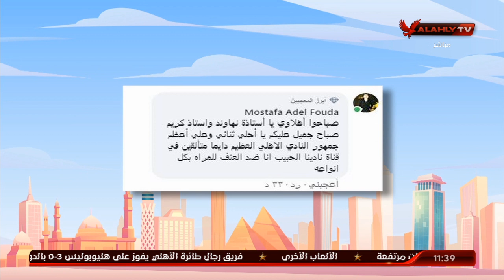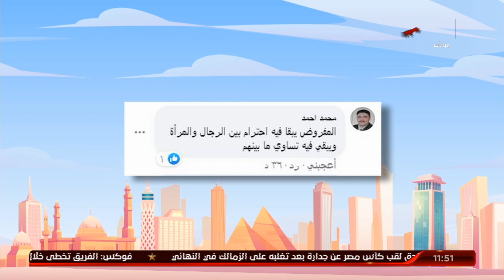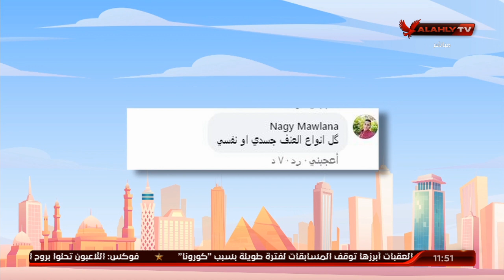شاهد.. ردود الفعل حول قضية العنف ضد المرأة | 10 الصبح في الأهلي